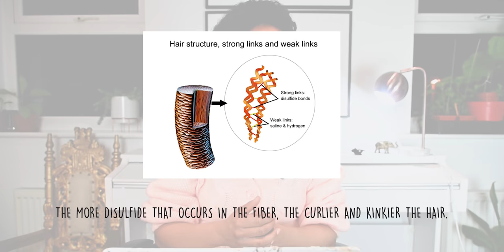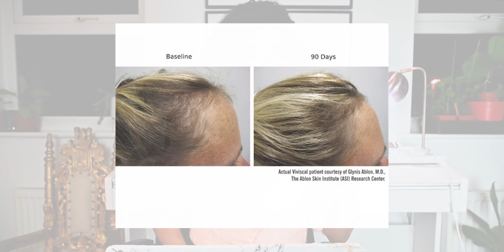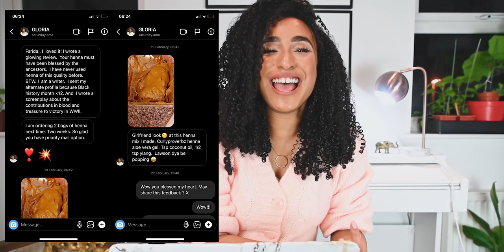MSM is here to Triple that Hair Growth - RECEIPTS n SCHEDULE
Whatever your commitment level, we have the MSM and nutrition hair growth regimen listed for you.